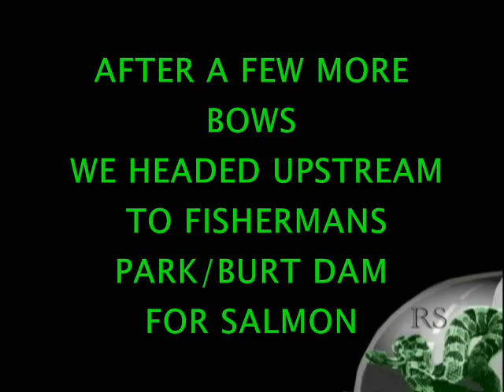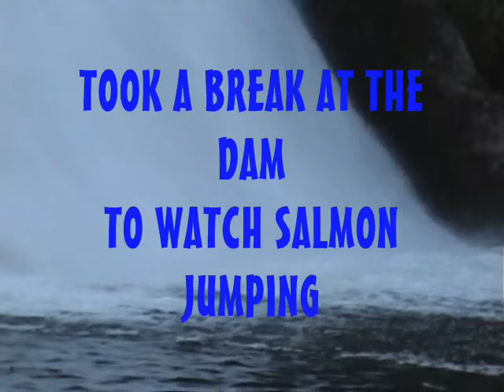SNAGGERS PARADISE BURT DAM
tried some lake ontario tributary salmon and trout fishing at burt dam -
侍やサケ釣り - good day of fishing big salmon & rainbows.didnt have a scale but the bigger fish had to be over 20 lbs but -not 30 like i exadurated in the video lol. FISHERMANS PARK  BURT DAM - GET YOUR SQUID RIGS AT SLIPPERY SINKER BAIT SHOP - ITS A BIG FREAKIN TREBLE HOOK WITH A FEW RUBBER TENTICLE HANGING